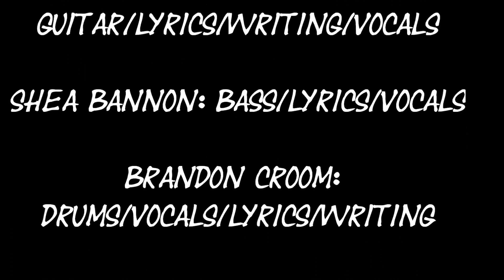Anatomy, Decay. LIVE HD Back 2 School Show Malones Concert Venue Filmed by Liberate Justice Ent.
Please check out this promotion/media company, Liberate Justice Ent. at: https as well as Twitter and our official YouTube channel.

Here is Anatomy, Decay at the Back 2 School show hosted by, PIRATE ENTERTAINMENT held at Malones Concert Venue in Santa Ana CA. Anatomy, Decay describes themselves on facebook as, "Groovy Metal, with a hint of breakdown, a touch of tasteful solos, and a splash of rhythmic ingenuity." They are from Costa Mesa
CA. They have a excellent sound as well as stage presence. Enjoy and go check out Anatomy, Decay!